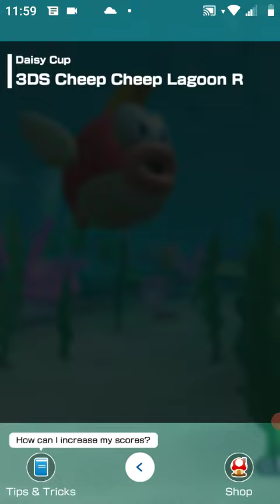Mario Kart Tour - Princess Daisy in 3DS Cheep Cheep Lagoon R - 200cc Gameplay (Bangkok Tour)